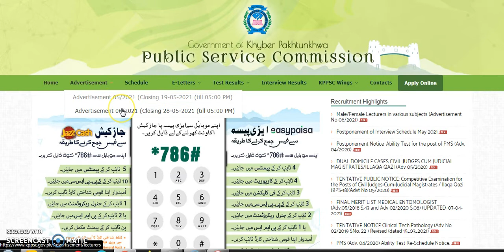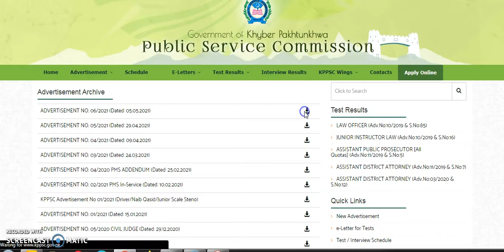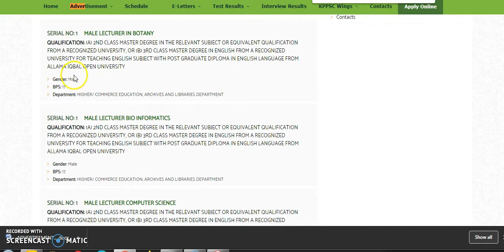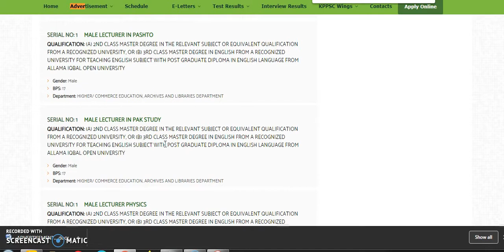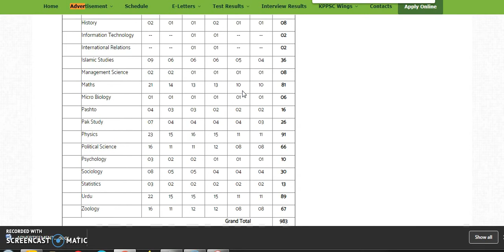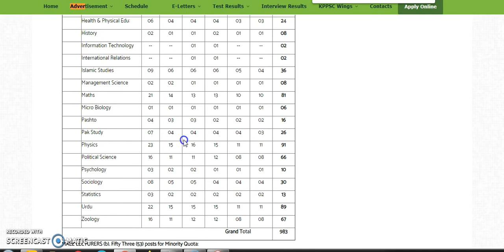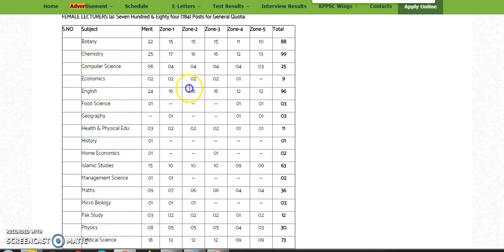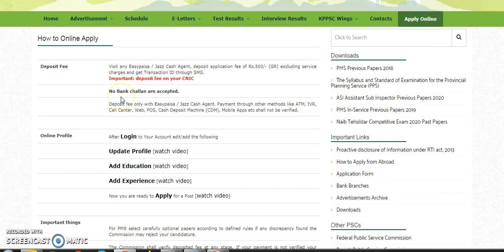KPPSC 2000 Lecturer Male & Female jobs 2021 l Khyber Pakhtunkhwa Public Service Commission Kpk jobs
New 1900 kpk lecturer jobs 2021 jobs Advertisement No: 06/2021. lecturer jobs in kpk public service commission.

Online applications are invited for the following posts from Pakistani citizens having domicile of Khyber Pakhtunkhwa by 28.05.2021
Candidates are advised to fill all columns carefully especially Academic Qualification column i.e. marks obtained for every certificate and degree.
Date Posted: 05 May, 2021
Sector: Government
Newspaper: Express
Jobs Education: 2nd Class Master’s Degree in the relevant subject
job Location: Peshawar, Khyber Pakhtunkhwa KPK
Last Date: 28 May, 2021

kpk lecturer jobs 2021 advertisement
AGE LIMIT:  21 to 30 years. PAY SCALE:  BPS-17  ELIGIBILITY:  Male.
One Thousand & Fifty Seven (1057) POSTs of male lecturers (BPS-17) (Nine hundred & eighty three (983) to general quota, Fifty three (53) to minority quota and twenty one (21) Disable Quota) in various SUBJECTS in higher education department.   QUALIFICATION: (a) 2nd Class Master’s Degree in the relevant subject or equivalent qualification from a recognized university, OR (b) 3rd Class Master Degree’s in English from a recognized university for teaching English subject with Post Graduate diploma in English language from Allama Iqbal Open University  ALLOCATION:

=== Higher / Commerce Education , Archives and Libraries Department ===
=== 1057 Lecturers (Male) (BPS-17) ===
Botany
Bio Informatics
Computer Science
Chemistry
Economics
Electronics
English
Environmental Science
Gender Studies
Geography
Health & Physical Education
History
Information Technology
International Relations
Islamic Studies
Management Science
Maths
Microbiology
Pashto
Pak Study
Physics
Political Science
Psychology
Sociology
Statistics
Urdu
Zoology
=== 843 Lecturers (Female) (BPS-17) ===
Botany
Computer Science
Chemistry
Economics
English
Food Sciences
Geography
Health & Physical Education
History
Home Economics
Islamic Studies
Management Science
Maths
Micro Biology
Pak Study
Physics
Political Science
Psychology
Sociology
Statistics
Urdu
Zoology